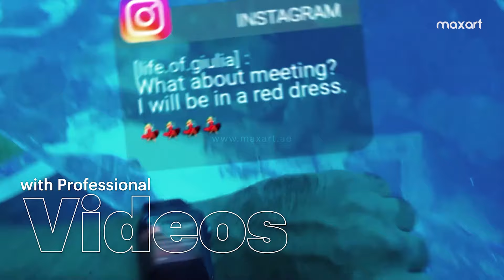Video Production Showreel 2021 | maxart Advertising & Marketing Dubai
This 2021, maxart is geared to stand out. With professional cinematic cameras, fpv drones, and seriously talented videographers & editors, our videos are a cut above the rest.

See what sets us apart!

Capture every adventure, every moment, and every detail with our professional video services:
- Cinematic Filming
- Drone Filming
- Event Coverage
- Corporate Video
- Promotional Video
- Mega Architecture
- Lifestyle & Music Videos
- Live Broadcasts
- Motion Graphic